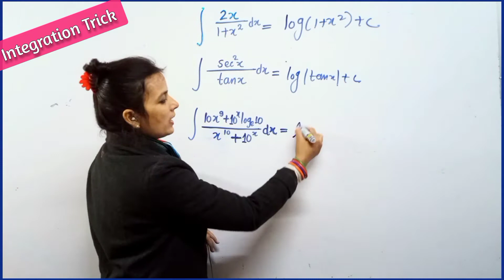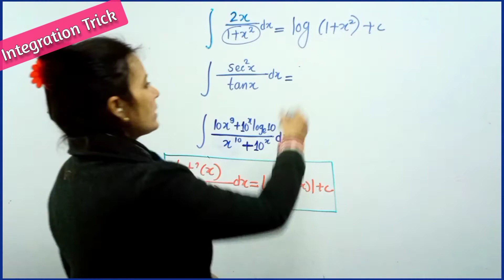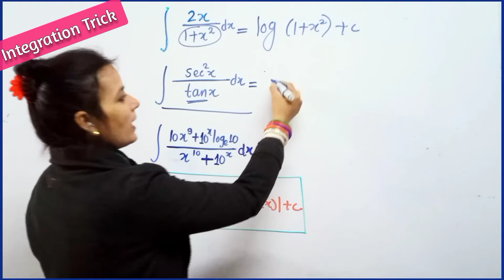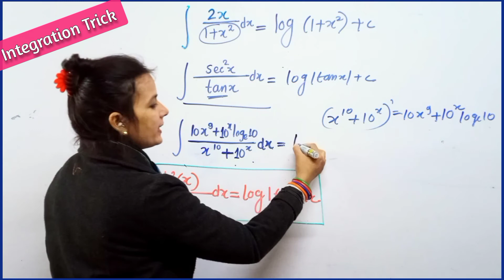Integration Trick | Integration By Substitution Shortcut Trick for Term-2 CBSE Class 12, JEE, NDA